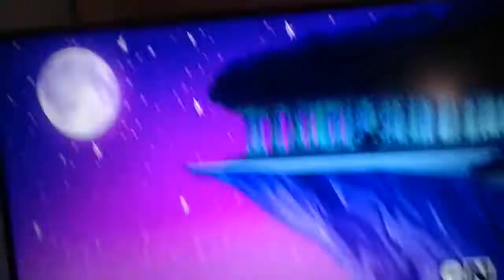😱 crazyviolence 😨 saving pepo the pumpkinman.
the titans are having fun with their new pumpkin, but something happens.
( NO COPYRIGHT )
Don't Forget to Comment Me in My Videos, and Subscribe to My Channel Please, Then Hit the Notification Bell, if you're New in this Channel, So You Won't Forgot About it 😄, and I Will Give You A Bunny Emoji 🐰🐰, And I Will Post Videos Every Day.